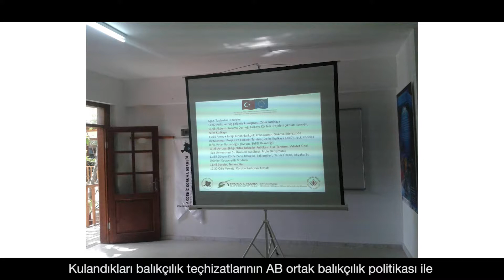AB ORTAK BALIKÇILIK POLİTİKASININ GÖKOVA'DA UYGULANMASI PROJESİ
Fauna & Flora International